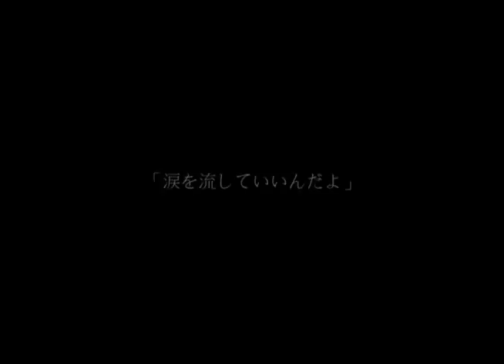涙を流していいんだよ（歌詞付）